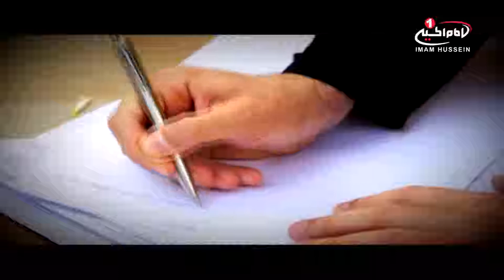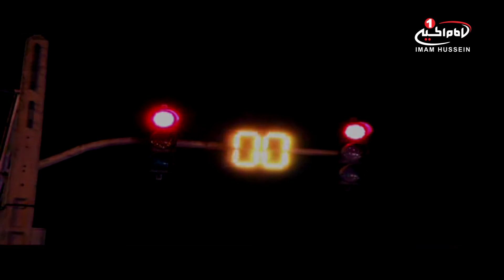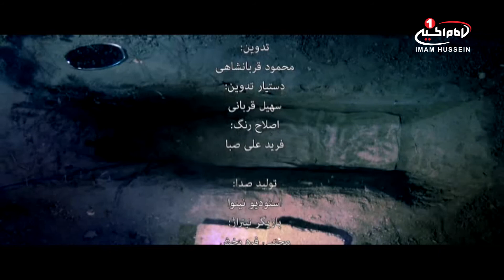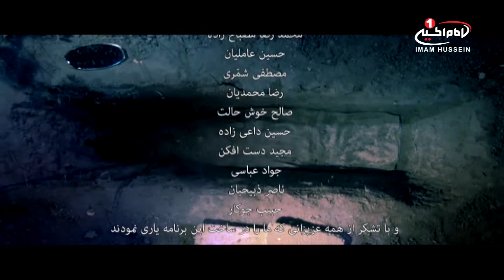فرصت تمام (6): گفتمان در قبر، حاج اصغر فتاحی، محمد مسائلی، قم، 1435 ق